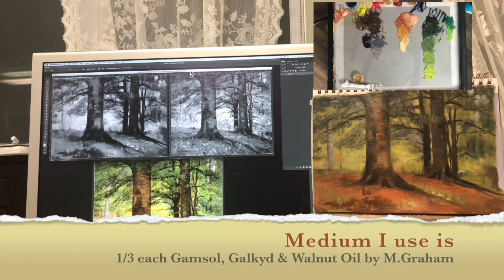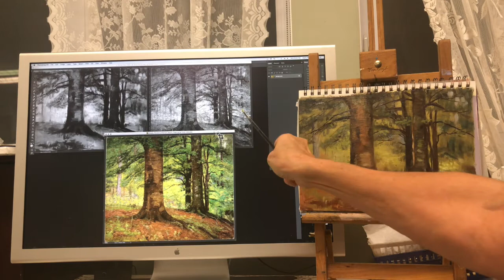T C Steele Study of Beech Trees Session 3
for more info. Fine Art Instruction in the classical atelier tradition.
Checking values & Finishing.